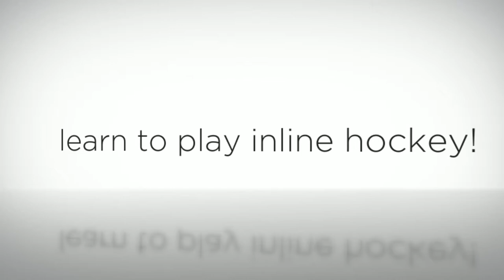Peninsula Skateworld - Skating Parties Mornington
Skating Parties | Indoor Skating Rink, Rollerblading, Roller Skating Mornington, South East Melbourne